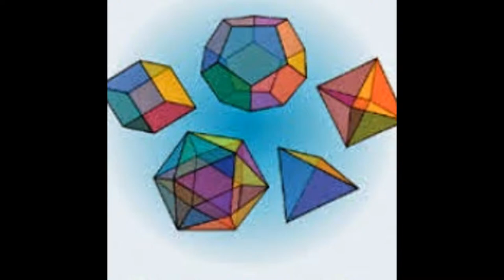Cambridge igcse,gcse edexcel maths tutor and IB Math tutor in Paris, France Skype:ykreddy22